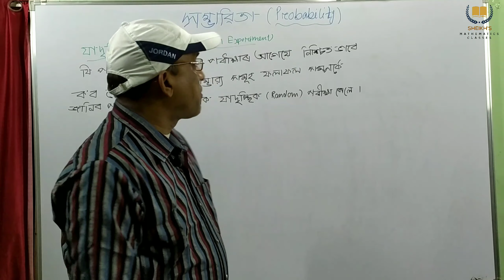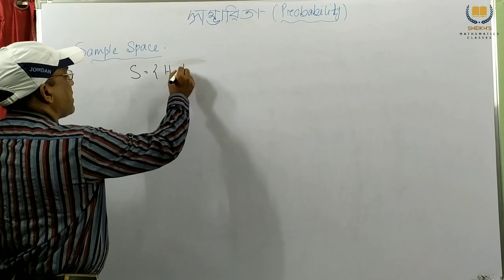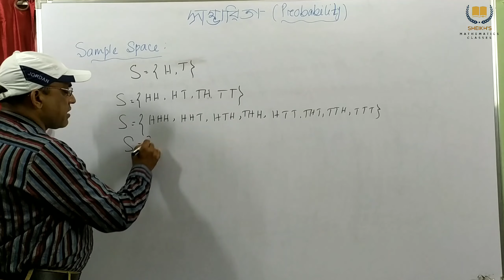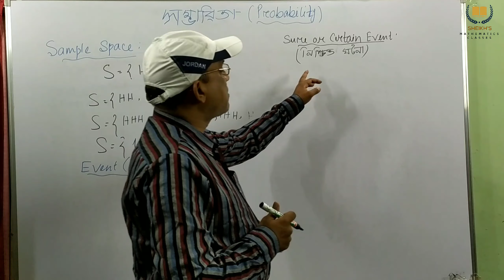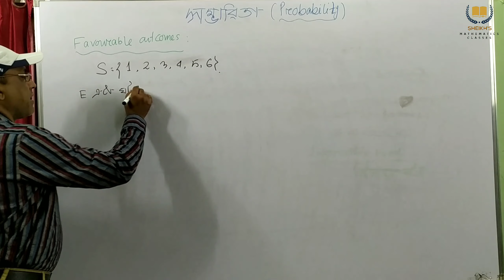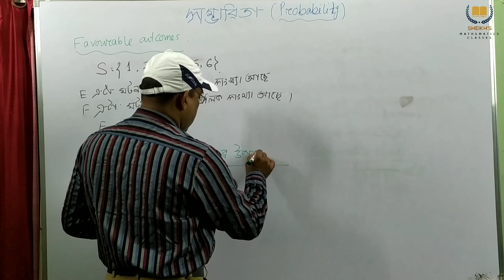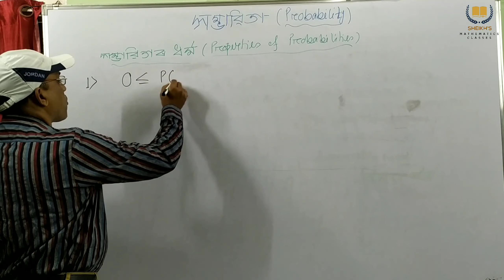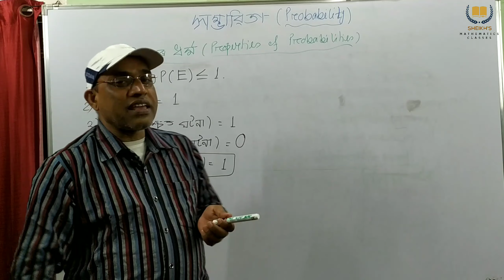Class-10 Mathematics Probability NCERT Book Assamese Medium part-1 by Rahimuddin Sheikh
Introduction of probability